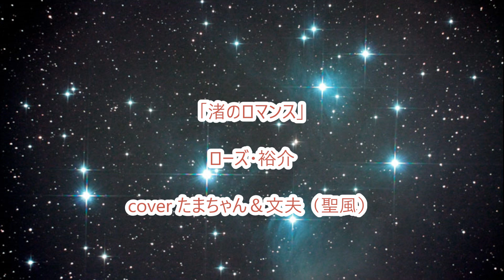「渚のロマンス」／ローズ・裕介 cover たまちゃん＆文夫（聖風）